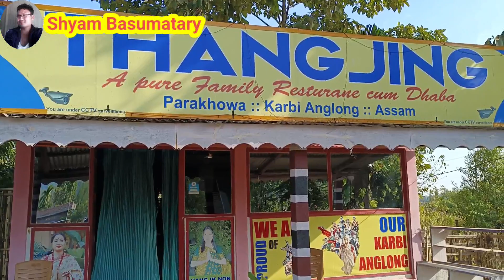Dwnwi Bwrai Buri Kwb Jabai || Thang Jing Daba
Angnw nwngthang mwnni support nangow be channel kou sigangsim lana thangnw thakhai.